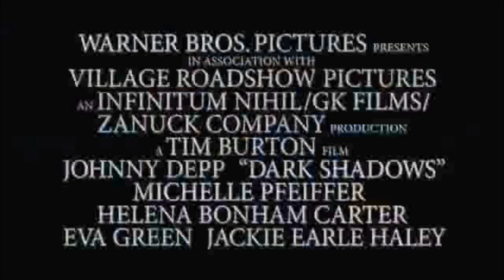Dark Shadows - Trailer (german)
(Copyright Warner) - ArekoLegendT present - Dark Shadows Trailer german - Kinostart 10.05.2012 - starring Johnny Depp, Michelle Pfeiffer, Helena Bonham Carter - Regie: Tim Burton